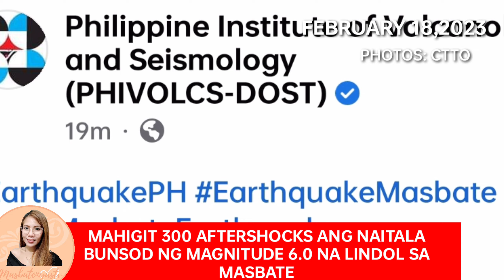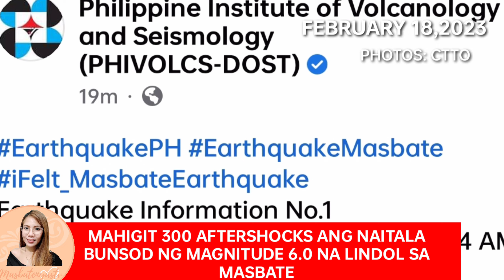TSUNAMI THREAT UPDATE! 300 AFTERSHOCKS NA. MASBATE EARTHQUAKE